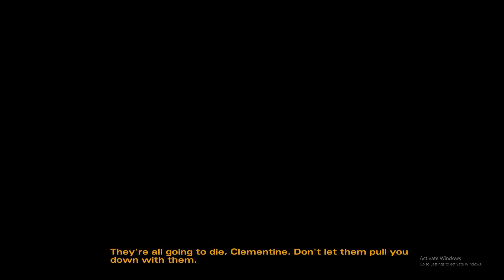GOOD RIDDANCE. (About Time We Ended Your Life) | The Walking Dead: Season Two - Ep. 3 (Part 4)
✞Nokia by Matt Watson

✞Outro art is by SlamBoy from DeviantArt. I found the GIF on pinterest but when I clicked the link that would lead me to the rightful owner's account, the website page was not available If anyone finds the artist please let me know so I can credit them and link their account.